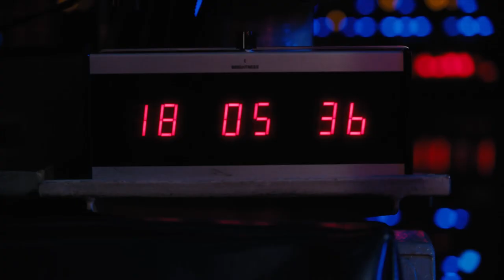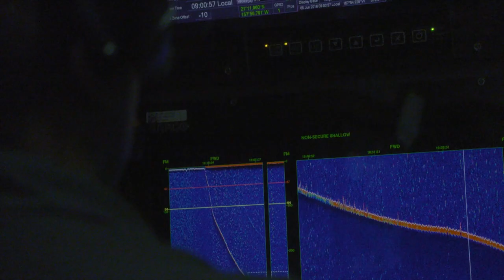Interview with USS Washington Commanding Officer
Cmdr. Eric Astle, commanding office of nuclear-powered attack submarine USS Washington (SSN 787) and native of Bremerton, Wash., describes his experiences being a submariner.